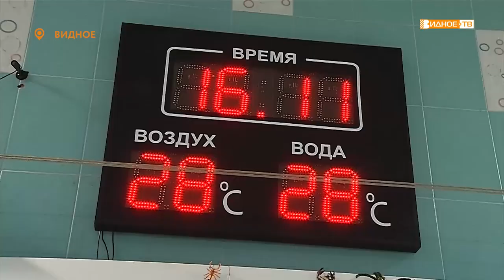«К новым рекордам» - тренировочный процесс в бассейне «Дельфин»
Из-за пандемии проведение многих мероприятий оказалось под вопросом. В том числе и спортивных соревнований. Тем не менее, подготовка к ним активно ведётся, в частности в Детском оздоровительно-образовательном центре «Дельфин».